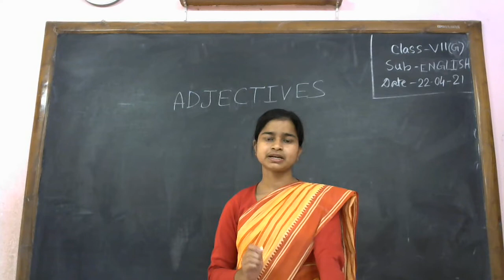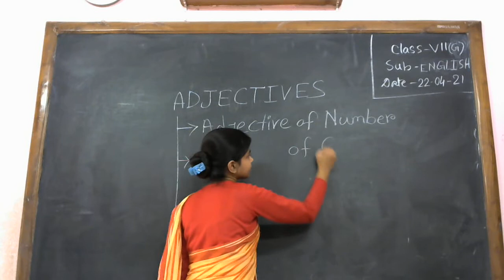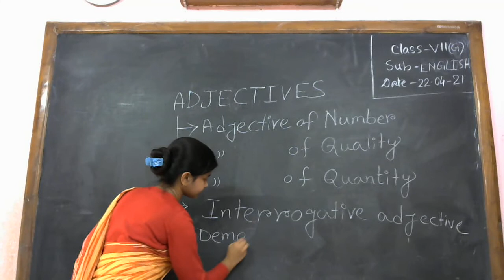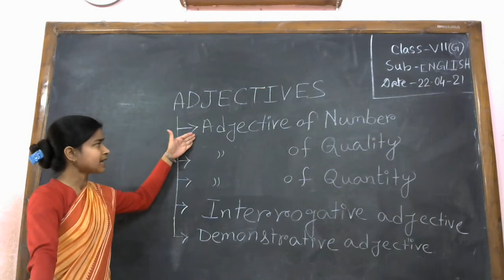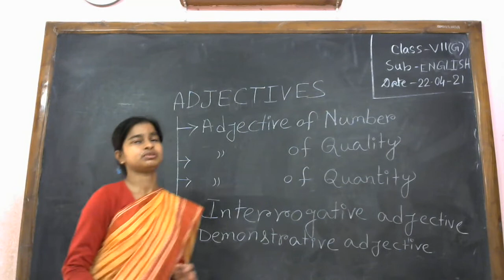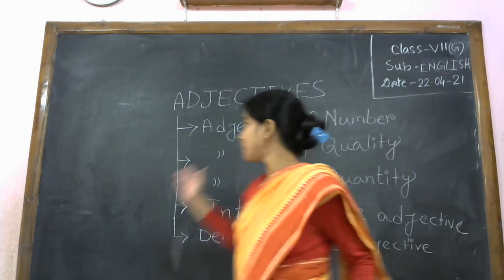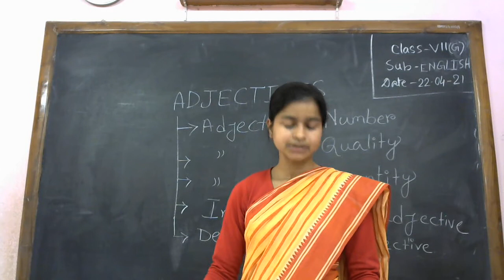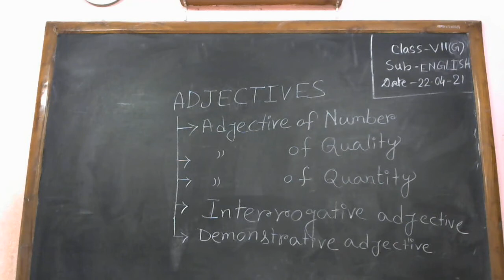সপ্তম শ্রেণি / ইংরেজি